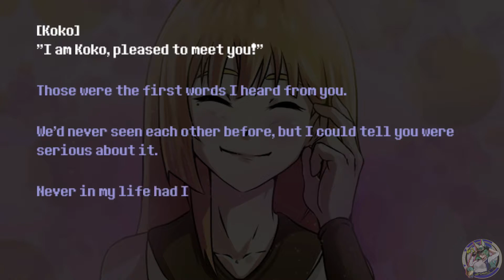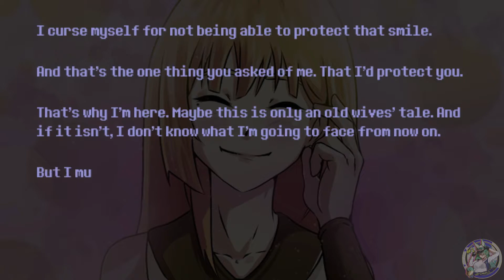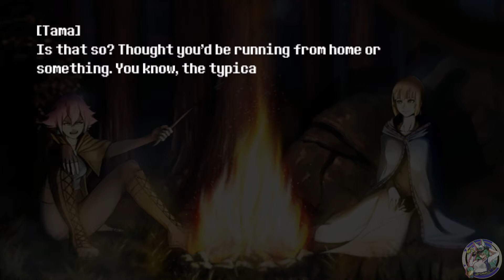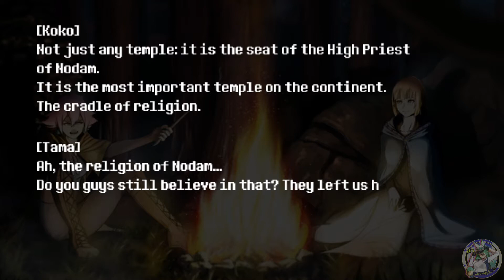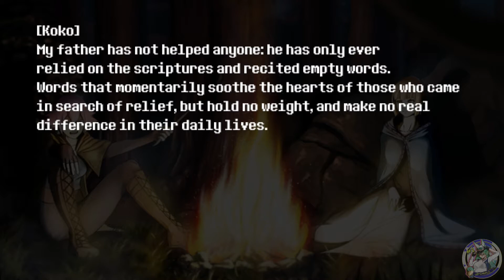Sword of the Necromancer Gameplay [60 FPS]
Help Tama to save Koko using the powers of the forbidden Sword of the Necromancer. Turn your foes into allies and reach the depths of the Necromancer's dungeon. Defeat the guardians to gain enough soul power to bring Koko back from the dead, no matter the cost.

Outro | Ordinary - Produced By Melv